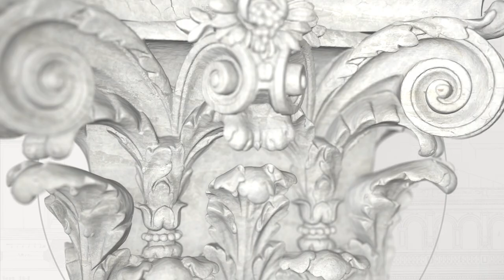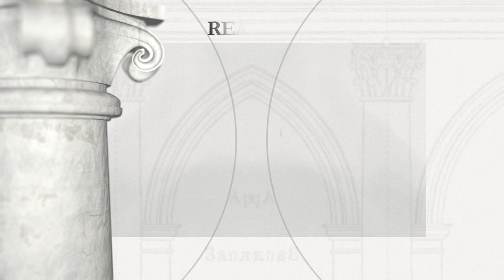Zamek w Dubnie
Okres budowy: XV - XVIII w.

Fundator: Hetman wielki litewski książę Konstanty Ostrogski, kasztelan krakowski książę Janusz Ostrogski

Dubno to jedna z najstarszych osad na Wołyniu, własność książąt halicko-włodzimierskich, od końca w. XVI miasto należało do ordynacji Ostrogskich, a następnie Zasławskich i Radziwiłłów (w. XVII), Sanguszków i Lubomirskich (w. XVIII), którzy dzierżyli dobra do końca w. XIX. Zamek został wzniesiony w XV w. przez księcia Wasyla Ostrogskiego, przebudowany w latach 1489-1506 przez Konstantego Ostrogskiego, hetmana wielkiego litewskiego. Warownia położona nad rzeką Ikwą, była otoczona naturalną fosą. W 2. poł. w. XVIII mieszkalne skrzydła zamku przebudowali Lubomirscy na okazały pałac zamkowy prawdopodobnie według projektów Henryka Ittara lub Dominika Merliniego. Po drugiej stronie rzeki rozciągał się park krajobrazowy zwany Palestyną, założony w r. 1792 przez znanego ogrodnika Dionizego Miklera. Pałac opuszczony w końcu w. XIX przez zadłużonego Józefa Lubomirskiego został poważnie zniszczony podczas I wojny światowej, częściowo odbudowany w latach 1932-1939 przez władze polskie. Po r. 1945 władze radzieckie urządziły w murach zamkowych koszary. Od r. 1991 odremontowany zamek jest siedzibą miejscowego Muzeum.